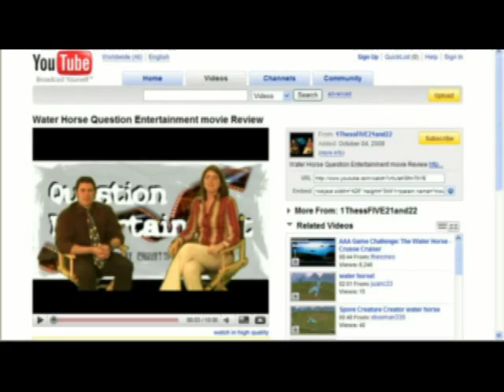High School Musical 3 Question Entertainment Movie Review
Question Entertainment movie Review
(and High School Musical and High School Musical 2)
The Five Questions:
1)What Is It?
2)How Was It?
3)Is It Good For Children?
4)What About Spiritual Issues?
5)What Is Your Recommendation?